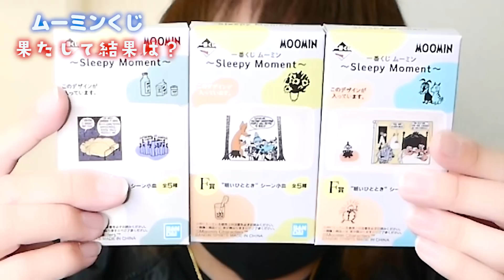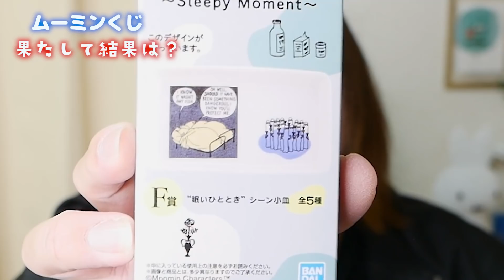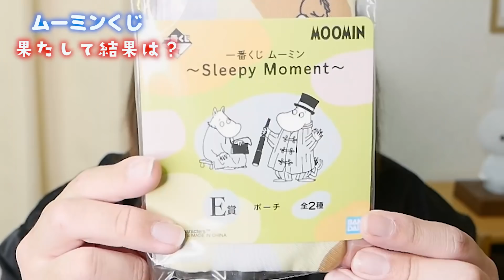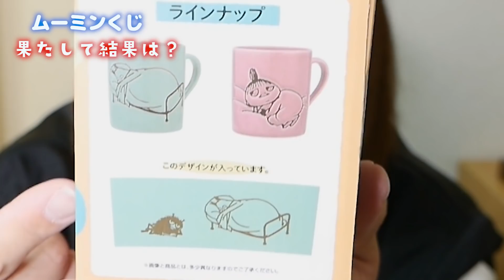【パジャマが可愛い】みんな見てくれ！ムーミンくじ引いたらやばかった！！！【一番くじ】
◆れっちゃんねる公式オリジナルグッズはココから買えます✧